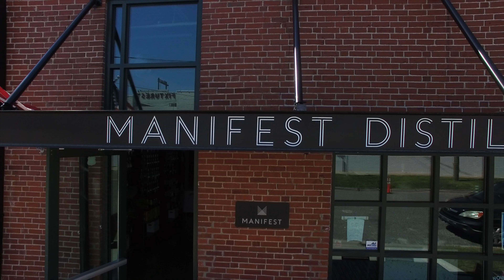Manifest Distilling Drone Video by Severine Photography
Here is a short aerial video we created for Manifest Distilling downtown Jacksonville.
Severine Photography is a photo studio that specialized in architectural photography and videography. We are based out Jacksonville, Florida.